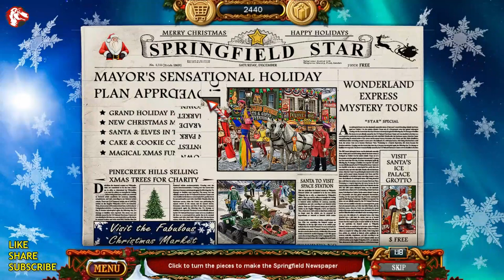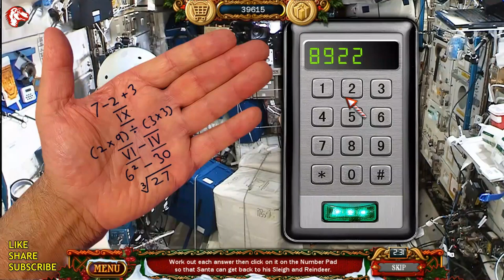Lets Play Christmas Wonderland 12 Walkthrough Big Fish Adventure Games 1080 HD PC Gamzilla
Description:

Welcome to Christmas Wonderland 12 Walkthrough Big Fish Adventure Games 1080 HD PC Gamzilla.